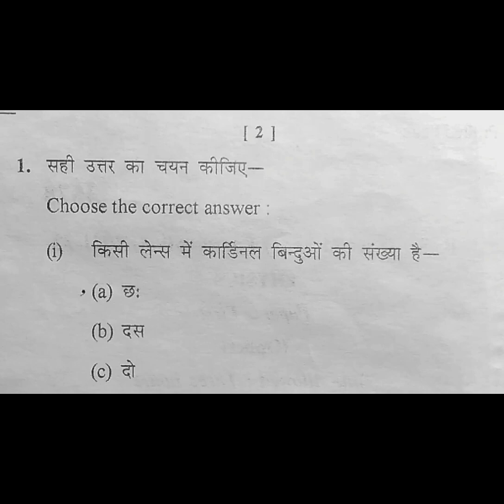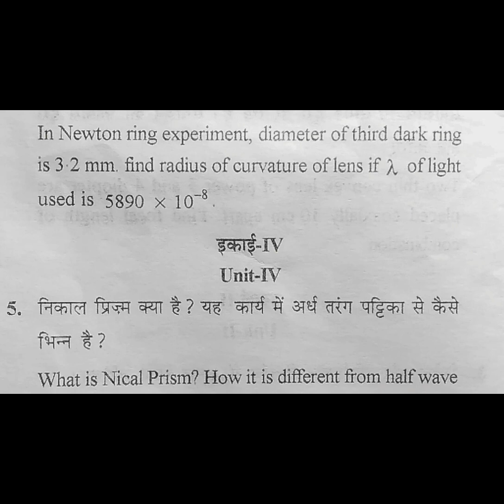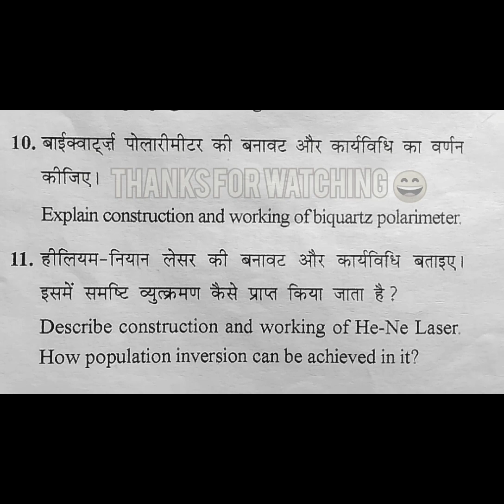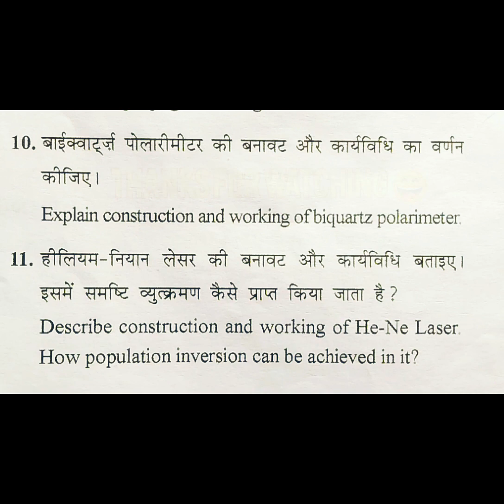OPTICS B.Sc 2nd Year Physics Question Paper